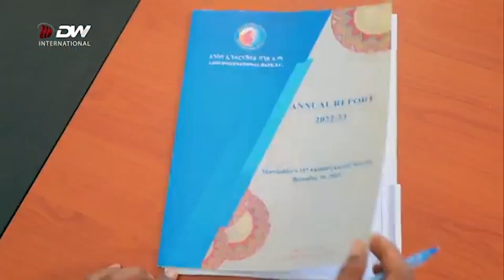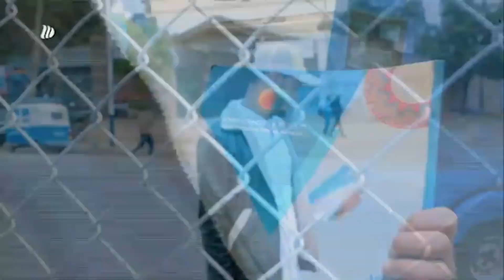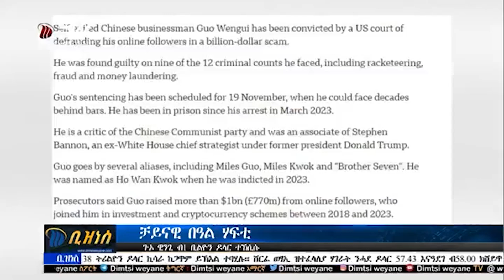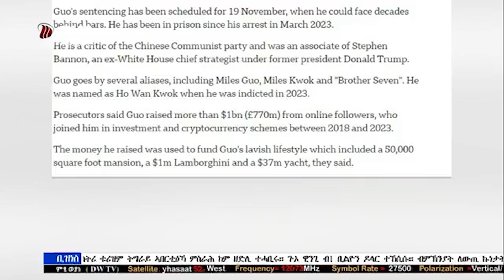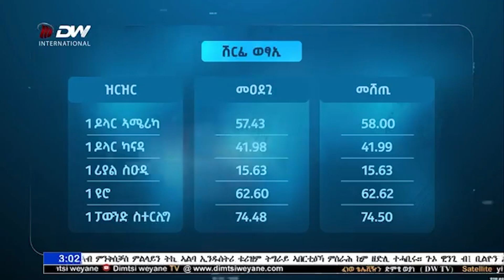DW International ቢዝነስ እዚይ ዕለት ፤ 10 ሓምለ 2016ዓ/ም